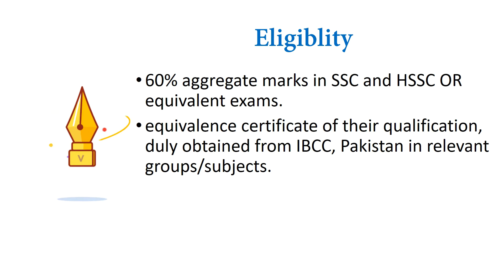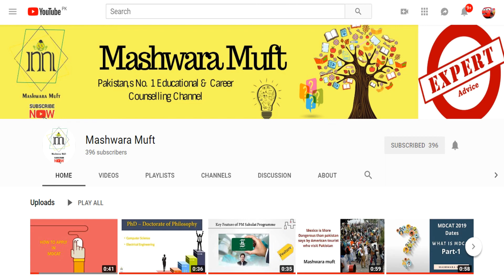Nust NET admissions 2019 by Mashwara Muft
NUST undergraduate admissions are open for NET-II
Online application will start from 10th Feb and test will start from 19th march. For details watch this video complete and for application procedure video will update soon.
If you have any Problem regarding NUST you can ask us.